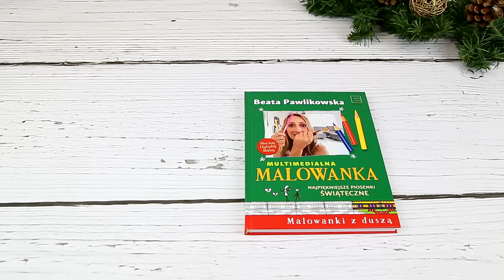Malowanka najpiękniejsze piosenki świąteczne - Beata Pawlikowska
Malowanka najpiękniejsze piosenki świąteczne, Beata Pawlikowska, Edipresse 2016